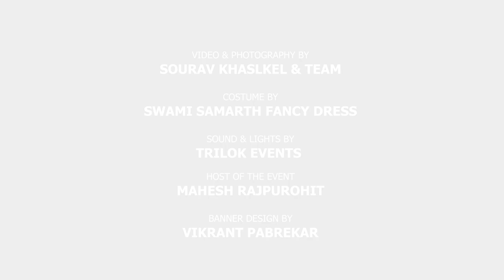Chota bacha | 12th AnnualDay | by BSDA | Student | Presented | Swapnil Deorukhkar | Bsfamily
Swapnil Deorukhkar
Present
12th Annual day Celebration of BSDA

Organized by Bsfamily

Host of the event
Mahesh Rajpurohit

All costume By
 Swami Samarth fancy Dress

Video & photography
By Sourav Devgan & team

Sounds & lights by
Trilok Event Company

Banner Design by
Vikrant Pabrekar

Asst choreographer
Elvis Vaz & shubham sahu

Watch the biggest Dance Event of the year
THE CHILDREN'S STAGE SHOW

Team
Academy Of Blackspades